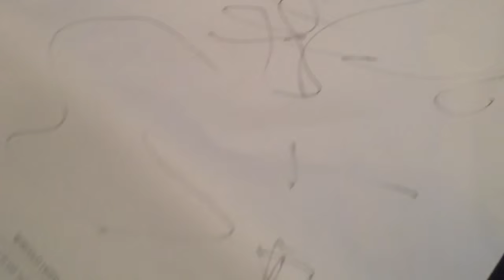VitaDaSingle - Sesso Tantrico con Naike Rivelli